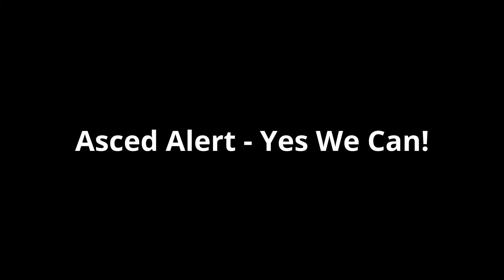Pro HomeFix Roller Shutter Repairs Johannebsurg 079 795 3917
Not all things on earth are paid for. We are glad to offer you FREE SERVICE. What do we mean? We are offering you FREE CALL OUT service, the most AFFORDABLE on-site domestic and commercial security installations and repairs in your area.  All services are same day, and quotations ABSOLUTELY FREE! Why pay for call out when you can get it for free? Get in touch with us on 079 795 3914 now and we definitely will meet the end of our rod! If you are not pleased with one quote, we will gladly help you get another! We specialize in:
Giving you FREE quotes and affordable security installations and repair services from the best service providers in your area is our specialty. We know you require excellent quality service, for as little service fee it could almost feel free. From us you can get free quotes and affordable service on all makes of domestic and commercial security systems. You do not have to keep losing money for you to do thing.